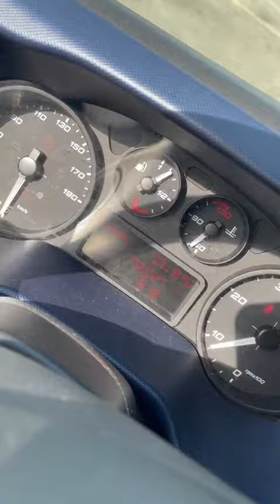Iveco Daily 35S12 BE-78610